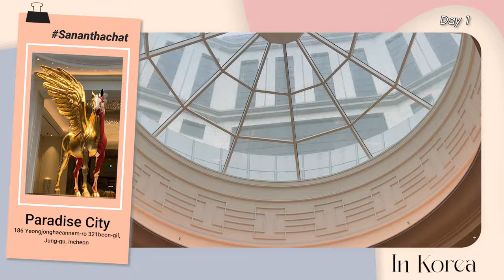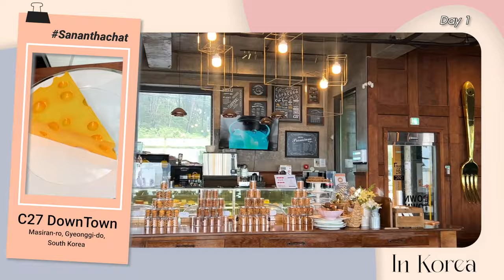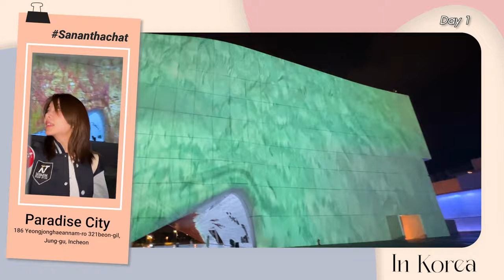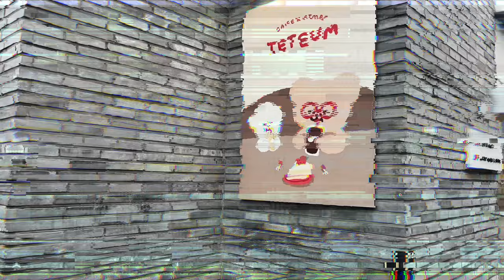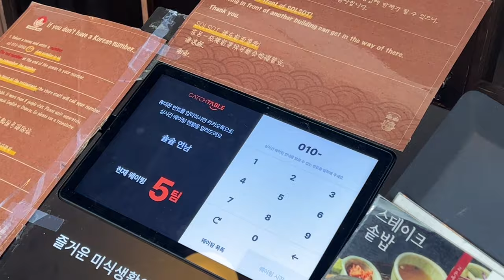ติดฝน : Vlog เกาหลีเกาใจ แปะพิกัดเชคอินปังๆ I Sananthachat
Vlog เกาหลีในรอบหลายปี ในที่สุดฝนก็ได้มาเที่ยวแล้ววว ครั้งนี้ไปทั้ง Incheon และ Seoul เลยค่า ร้านใหม่ๆเพียบเลย ชาวโซเชียลอย่างเราก็ไม่พลาดด ก่อนมาทริปเกือบใจสลายเพราะสิวบุก แต่ว่า Effaclar Serum ของ La Roche-Posay เซรั่มสลายสิวอุดตันที่เห็นผลไวมาก ช่วยจัดการปัญหาสิวผด สิวอุดตันเล็กๆ สิวอักเสบก็แห้งไวมากค่า ทั้งยังช่วยลดรอยดำรอยแดงด้วย ทริปนี้ฝนก็เลยเที่ยวสนุกไม่ต้องกังวลเรื่องสิวแล้วค่า

LaRochePosayTH ใครชอบคลิปนี้อย่าลืมกดไลค์ กดแชร์ กด Subscribes แล้วก็คอมเมนต์เป็นกำลังใจให้ฝนด้วยนะคะ 💚💙

ติดฝนทุก Episode
ศนันพาชิม
CHITCHAT กับศนัน
VLOG กับศนัน